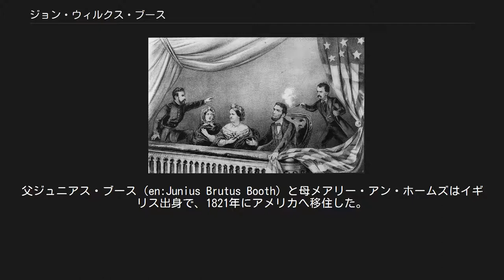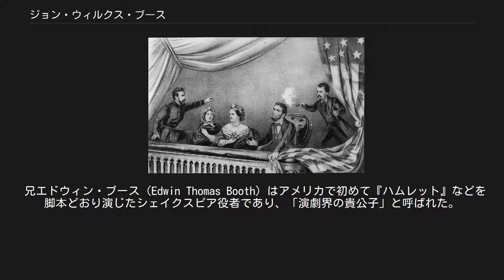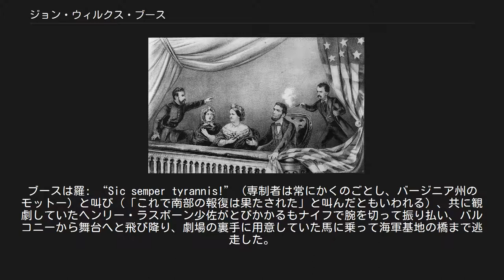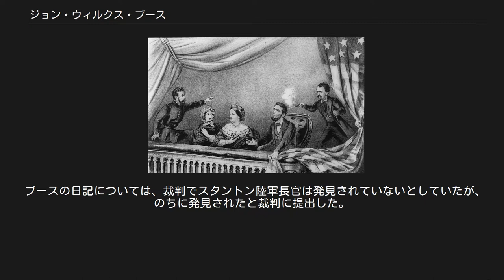ジョン・ウィルクス・ブース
1865年ごろに撮影。
ジョン・ウィルクス・ブース ジョン・ウィルクス・ブース（John Wilkes Booth, 1838年5月10日 – 1865年4月26日）は、アメリカ合衆国の俳優（シェークスピア役者）。
エイブラハム・リンカーンの暗殺者として有名。
南北戦争の結果に不満を持つ、南部連合の支持者であった。
 ブースは姉エイジアにリンカーンが共和制を廃止し、絶対君主制をもたらす可能性を危惧していると話しており、自らを「ブルータス」になぞらえていた。
 ブースは演劇一家に生まれた。
父ジュニアス・ブース（en:Junius Brutus Booth）と母メアリー・アン・ホームズはイギリス出身で、1821年にアメリカへ移住した。
1838年5月10日北軍に属していたメリーランド州ベル・エアの近くの農場でジョンは生まれた。
家族には兄エドウィンと姉エイジアがいた。
彼のミドルネームは、18世紀イギリスの急進主義者ジョン・ウィルクスに因んだもので、ブース家はウィルクスの遠縁にあたるとも言う。
 父ジュニアス・ブースは当時のアメリカ演劇界でよく知られた俳優（シェイクスピア役者）の一人だった。
彼が1852年に死んだ時、詩人ウォルト・ホイットマンは「最も偉大で最も高貴なローマ人は逝った。"There went the greatest and by far the most noble Roman of them all."」 と綴った。
 兄エドウィン・ブース（Edwin Thomas Booth）はアメリカで初めて『ハムレット』などを脚本どおり演じたシェイクスピア役者であり、「演劇界の貴公子」と呼ばれた。
暗殺前にリンカーンの息子ロバート・トッド・リンカーンを汽車の事故から救ったことがあり、妻メアリー・デブリンは娘エドウィナを生んで亡くなっていた。
妻の死や弟の起こした暗殺事件後に2度引退したが、その後カムバックしている。
 詳細は「リンカーン大統領暗殺事件」を参照 ブースはジョージ・アツェロット、ルイス・パウエル、ジョン・サラット、マイケル・オローレン、エドマン・スパングラーなどの共犯者とともにリンカーン、ワシントンに帰還したグラント将軍の他多数の政府高官を同時に殺害する計画を立てた。
しかし、グラント将軍夫妻は当日夕方に観劇を中止し不在であった。
 1865年4月14日フォード劇場で『われらのアメリカのいとこ』（Our American Cousin）（イギリス貴族遺産相続にアメリカ人の甥がからむ喜劇）を観劇中のリンカーンに対し1.2mの至近距離からデリンジャーピストルで後頭部左耳後5cmに1発撃った。
ブースは羅: “Sic semper tyrannis!”（専制者は常にかくのごとし、バージニア州のモットー）と叫び（「これで南部の報復は果たされた」と叫んだともいわれる）、共に観劇していたヘンリー・ラスボーン少佐がとびかかるもナイフで腕を切って振り払い、バルコニーから舞台へと飛び降り、劇場の裏手に用意していた馬に乗って海軍基地の橋まで逃走した。
この橋は夜9時以降通行禁止だったため、守衛のコップ軍曹に通行をとどめられたが、なんとかいいくるめて橋を渡った。
このあと、南軍の協力者たちの家をわたりながら、ポトマック川を渡ることに成功した。
しかし、深南部に逃げ込むという計画は果たせず、10日間の逃走と潜伏の後、4月24日にリチャード・ギャレットという男の農場にたどりついたが、25日夜にタバコ小屋の中で寝ていたところをギャレットの家族によって閉じ込められ、追ってきた29名の騎兵隊に包囲された。
騎兵隊はブースに投降を呼びかけたが、ブースは拒否。
やがてデイヴィッド・ヘロルドのみ投降し、エヴァートン・コンガー大佐の指示によって小屋の周りに火がつけられた。
その火によって照らされたブースを騎兵隊の一員ボストン・コーベット軍曹が後方から射撃したため、このときの首の傷が致命傷になって4月26日朝、ブースは命を落とした。
 ブースの死体と日記などの持ち物は汽船でワシントンに運ばれ、軍艦モントーク号の甲板に保管した後、死体はスタントン陸軍長官の命令で、4月27日の夜、秘密警察本部長ベイカー大佐、ベイカー中尉（大佐の甥ギャレットの農場に踏み込んだ警官）によ...